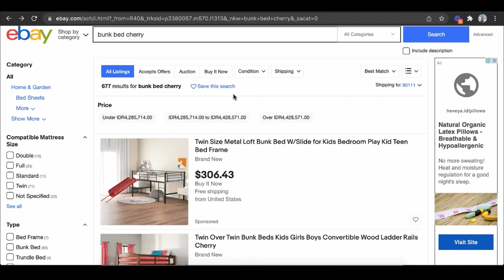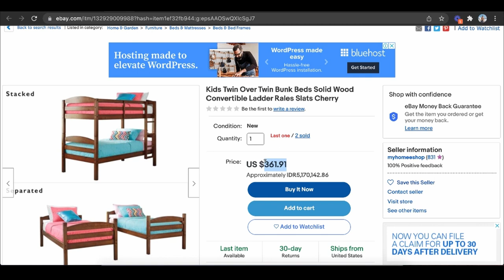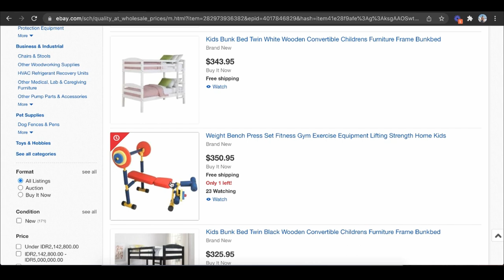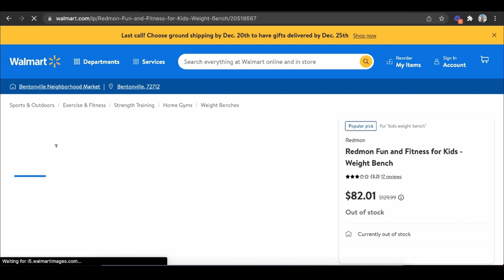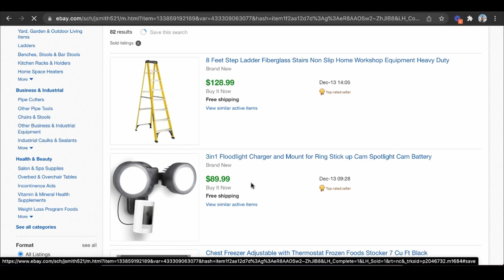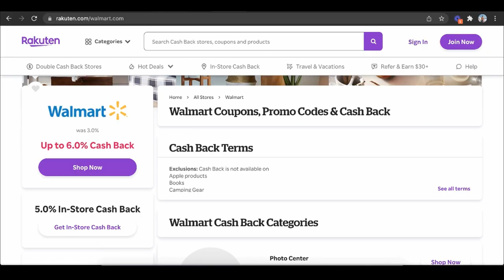How To Make $100/day+ Online With This Super Simple Side Hustle!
This is a step by step tutorial on how to make $100 per day online with this super simple side hustle.